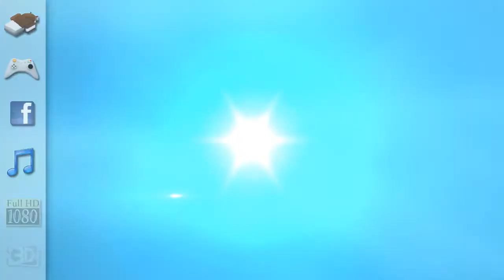A100 English version